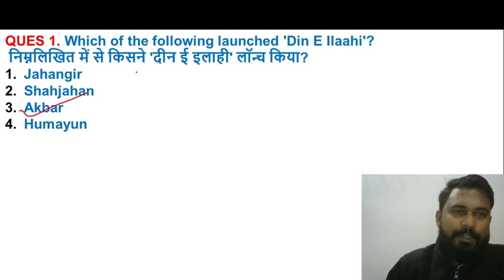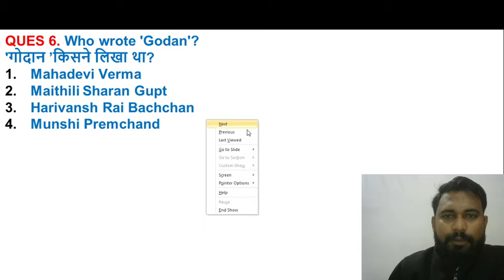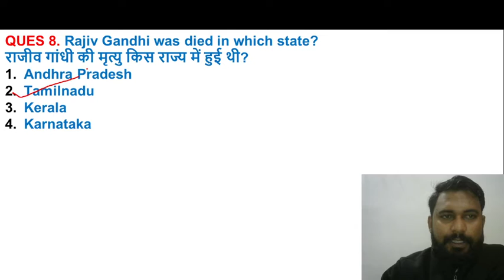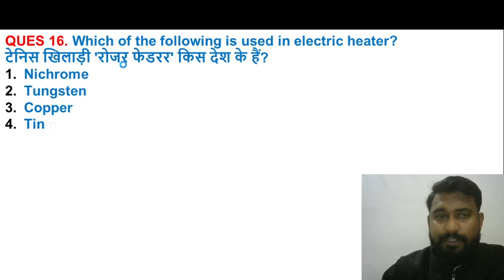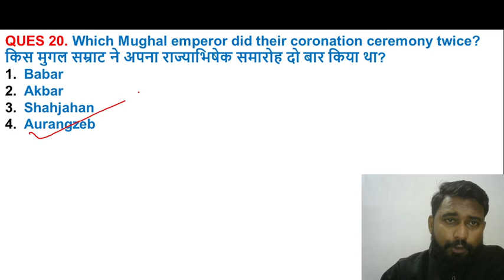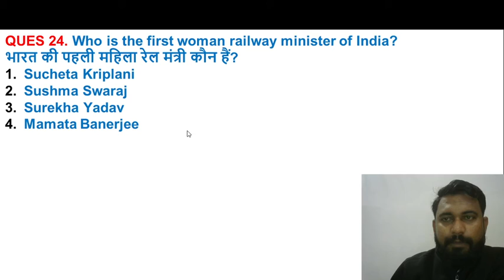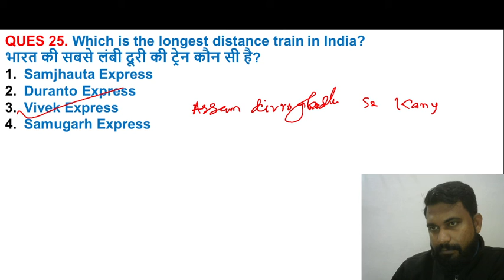Important Previous Year GK Question | G.S By Girdhari Sir